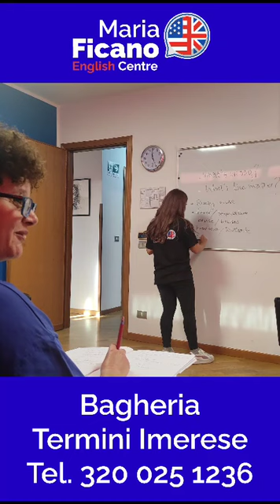Vuoi imparare l'inglese? Maria Ficano English Centre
Vuoi imparare l'inglese anche tu?
Vieni a scoprire a settembre i corsi e le certificazioni nelle nostre sedi di Bagheria (Via B. Mattarella 167) e TerminiImerese (P.zza F. Crispi 5).
Per maggiori informazioni chiamaci al 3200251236 o visita il nostro sito

Se hai domande da farmi lasciami un commento.

📆 Periodicamente pubblicherò una breve video lezione dei miei corsi gratuiti di inglese. Non perderteli!

Io sono Maria Ficano, inglese madrelingua, nata e cresciuta negli Stati Uniti ma di origine siciliana.
Proprio in Sicilia mi sono trasferita con la mia famiglia. Qui ho completato i miei studi in lingue, laureandomi in relazioni e politiche internazionali.
Nel mio canale troverai video, corsi e lezioni di inglese con i quali imparare parole, modi di dire, frasi di uso comune e regole di grammatica.